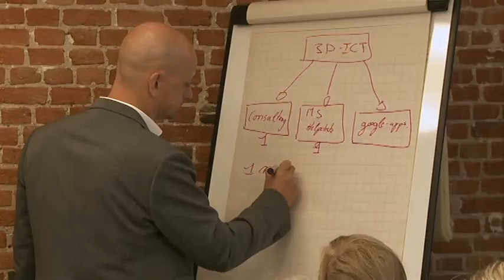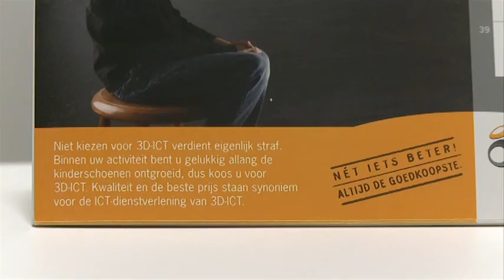3D ICT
3D ICT werd opgericht in 2008 door twee mensen met ruim tien jaar ervaring in de ICT-sector: Kelly Lauwrijs en David van Waesberghe. De onderneming legt zich zowel toe op detachering als op consulting.

Uit een pool van freelance en vaste medewerkers selecteert 3D ICT telkens de meest geschikte IT-consultant om de opdracht bij de klant tot een goed einde te brengen. Hierbij hanteert het bedrijf de beste marktprijzen, een gevolg van de lage overheadkosten en de financiële stabiliteit.

Ondanks die scherpe tarieven vormt de kwaliteit steevast een prioriteit. De polyvalente consultants munten stuk voor stuk uit in wat ze doen en werken zich snel in.

Vanaf 2010 werd het dienstenpakket uitgebreid met managed services van werkplekkenbeheer, ook wel 'helpdesk' genoemd. Dit betreft concreet het ondersteunen van pc-gebruikers.

Door de combinatie van consulting en managed services door meer dan 40 ervaren support engineers van topkwaliteit en met een grote flexibiliteit, beschikt 3D ICT over een uniek businessmodel. Tal van grote financiële instellingen, industriële bedrijven en ondernemingen uit de dienstensector doen een beroep op het aanbod.

Dat succes vertaalt zich in een sterke omzetgroei en noopte 3D ICT om uit te kijken naar nieuwe kantoren. Die vond het in de Verschaningsstraat, aan het Antwerpse Zuid.